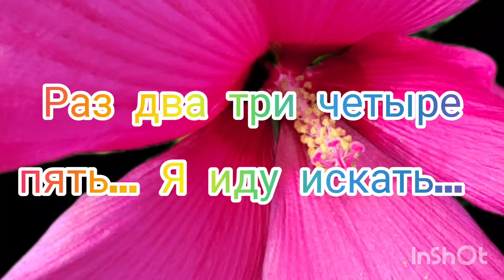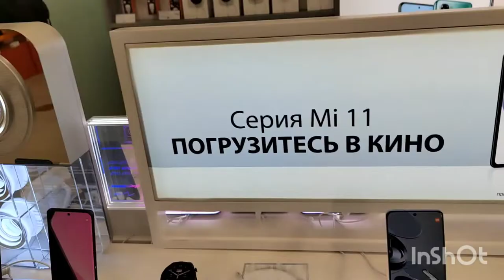НЕ НАШЛА, ЧТО ХОТЕЛА/МЕЛОЧЬ/М ВИДЕО/А ТАК ВСЕ ЕСТЬ В ПРОДАЖЕ /